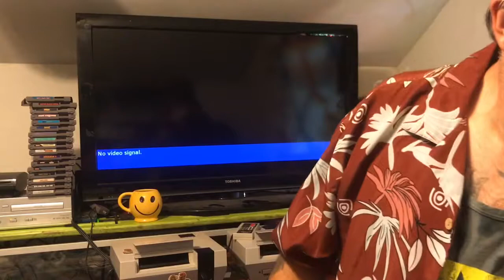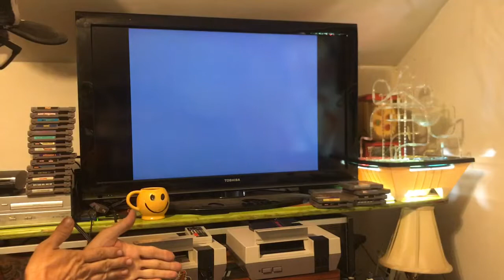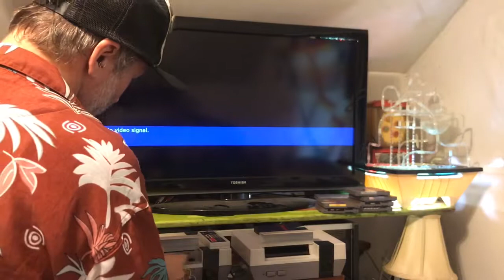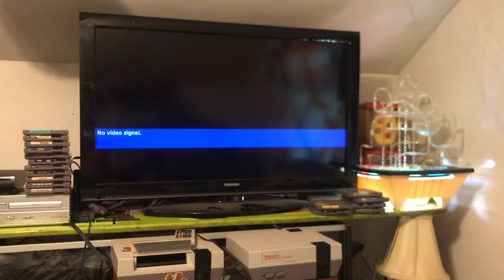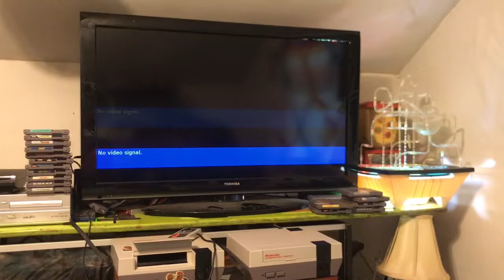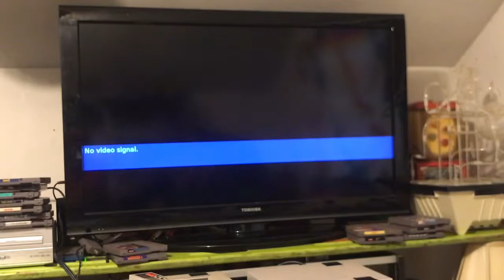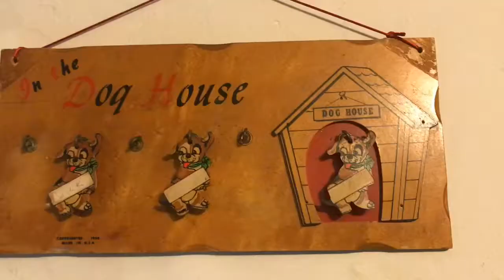Shu-Haul Nintendo NES Rygar Karate Kid Castlevania Goonies cleaning testing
Nintendo entertainment system video game cleaning testing cartridges spy Hunter goonies Tetris the Simpsons Castlevania burgertime Karate kid Mario brothers Rygar